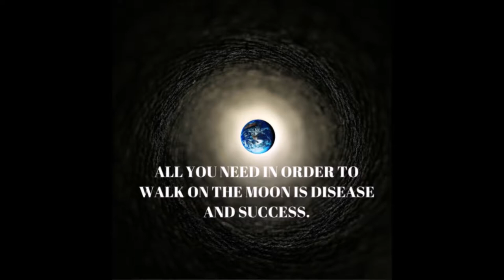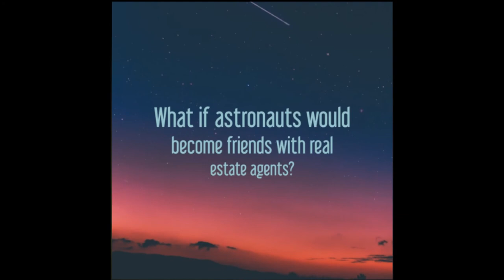Funny AI quotes part 1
Watch the video, Don't Read This!